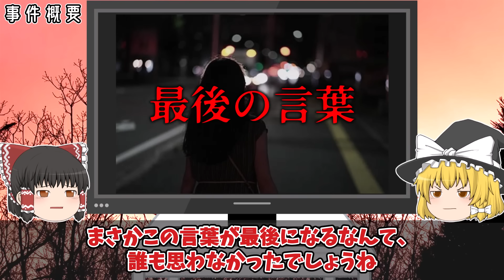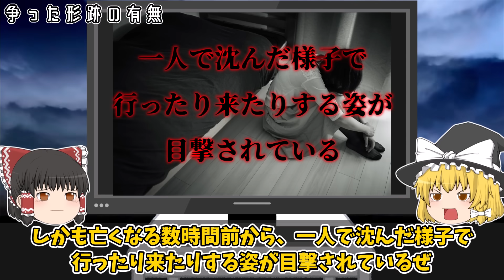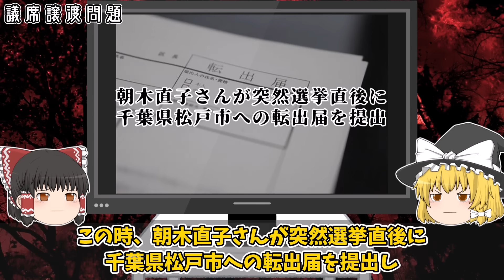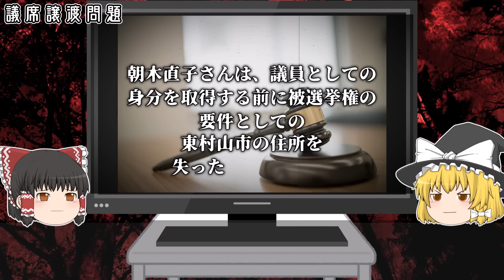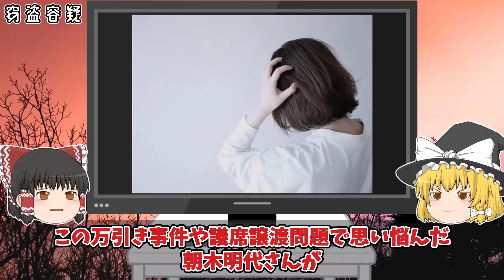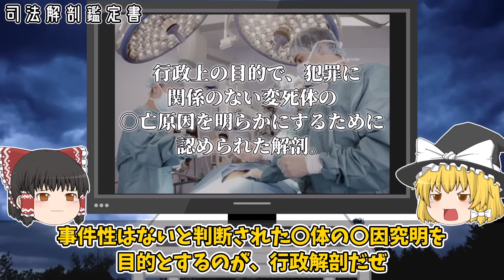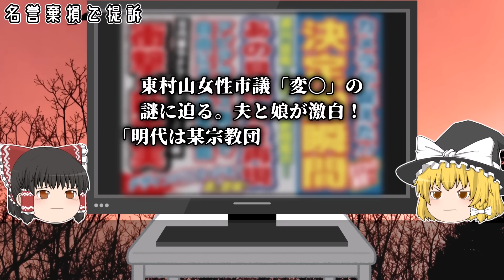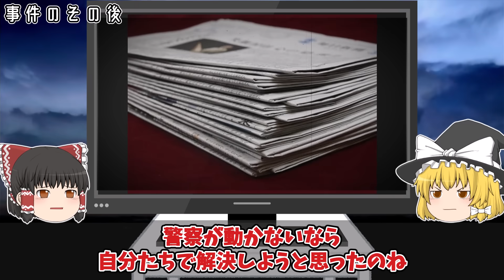【ゆっくり解説】真相に触れてはいけない朝木明代さん転落事故